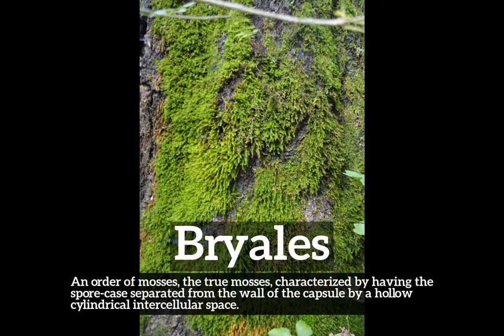How to Say Bryales in English? | How Do Bryales Look?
Learn how to pronounce bryales with Imago Spectrum.

What are bryales?
How do bryales look?
How to say bryales in English?
What do bryales represent?
What is the defintion of bryales?

Imago Spectrum allows you to easily memorize common English words and phrases by joining visual and auditory learning environments into a short video. Focus on the images and repeat bryales several times for best retention results.

In this video we are speaking the word, bryales. Do take note of how bryales is spelled.
The definition of bryales is listed below the word in the video.
Bryales:  An order of mosses, the true mosses, characterized by having the spore-case separated from the wall of the capsule by a hollow cylindrical intercellular space.